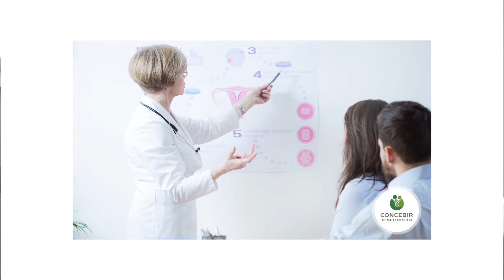Cuál es el nivel de afección de una infección de transmisión sexual en la fertilidad